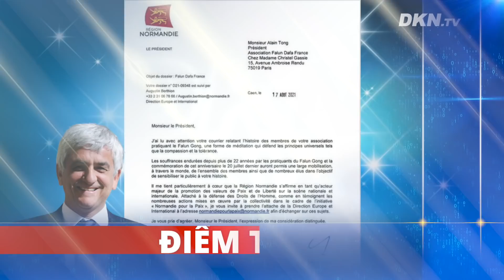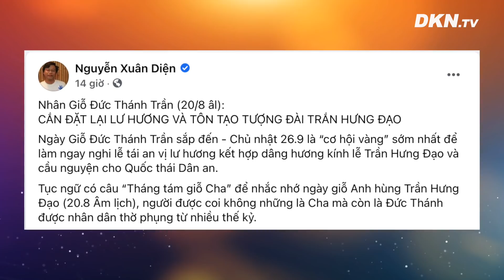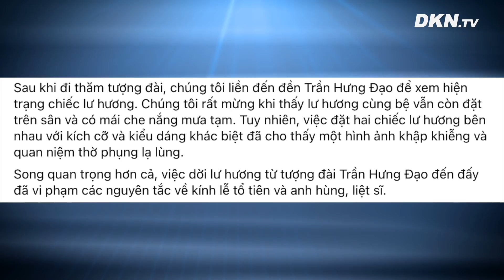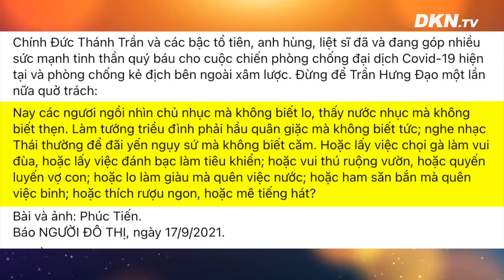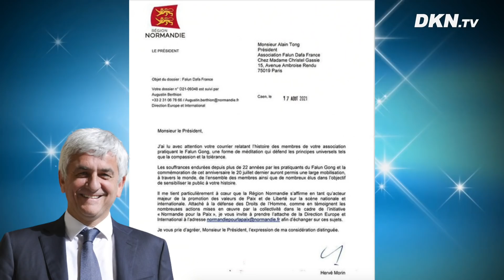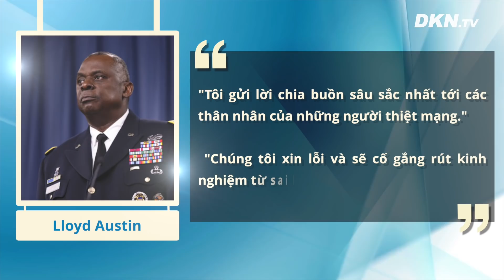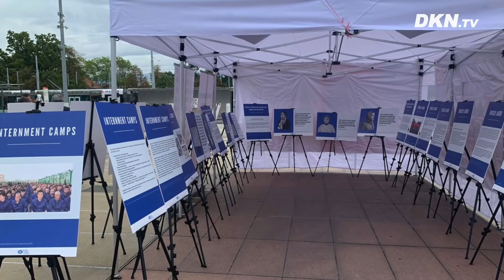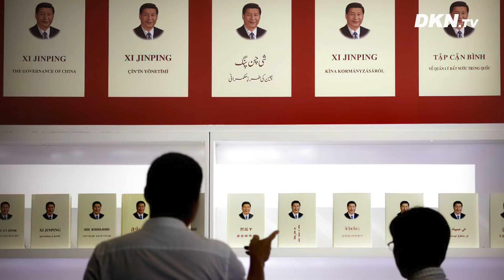Người Việt muốn ‘Lư hương Đức Thánh Trần Hưng Đạo’ được đưa về chỗ cũ khi ngày giỗ đang cận kề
Tin tổng hợp trưa 18/9:
0:00 Điểm tin
1:25 Người Việt muốn Lư hương Đức Thánh Trần Hưng Đạo được đưa về chỗ cũ khi ngày giỗ đang cận kề
7:15 Leo thang căng thẳng, Pháp triệu hồi đại sứ tại Mỹ và Australia
8:53 Cựu Bộ trưởng Pháp ủng hộ nỗ lực của các học viên Pháp Luân Công nhằm chống lại cuộc bức hại ở Trung Quốc
10:54 Mỹ thừa nhận không kích nhầm khiến 10 dân thường Afghanistan chết oan, trong đó có cả trẻ em
13:25 ‘Bức tường mất tích’ của người Duy Ngô Nhĩ khiến Bắc Kinh nổi giận?
15:44 ĐCSTQ đẩy mạnh thực hiện văn minh mạng, ông Tập liệu có thể khoá được tiếng nói của người dân Trung Quốc?
17:44 Phòng thí nghiệm Quốc gia Canada và Quân đội Trung Quốc hợp tác nghiên cứu virus, gây ra tranh cãi